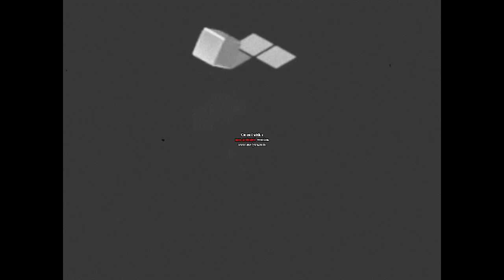Gamecube Startup Logo (HQ) Effects 2